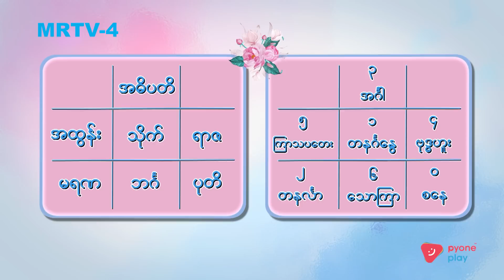မေလ(၂၄)ရက်နေ့မှ မေလ(၃၀)ရက်နေ့အထိ ဗေဒင်ဟောစာတမ်း | ခင်ပျိုမဒီ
ဆရာ အမ်းယုမောင် (ဝေဒ) ဟောကြားသော ဗေဒင်ဟောစာတမ်း (မေလ(၂၄)ရက်နေ့မှ မေလ(၃၀)ရက်နေ့အတွင်း)